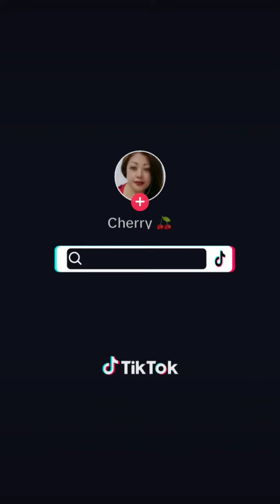what is love